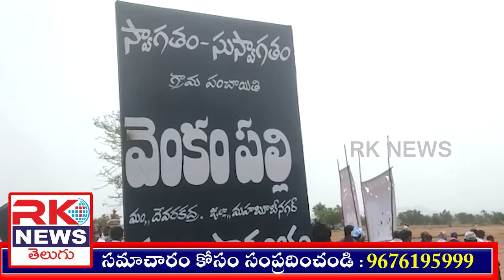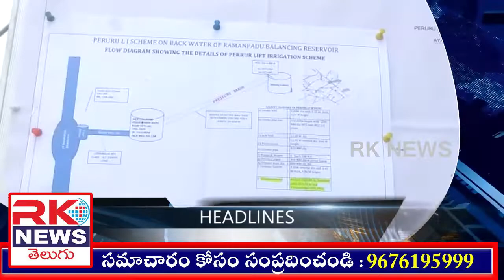RK NEWS//NEWS BULLETIN 04-06-2022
దేవరకద్ర నియోజకవర్గంలో ఐటీ శాఖ మంత్రి కెటి రామారావు సుడిగాలి పర్యటన 119 కోట్ల రూపాయలతో శంకుస్థాపనలు ప్రారంభోత్సవాలు.

పోడు సాగుదారుల అందరికి అటవీ హక్కుల చట్టం 2006 ప్రకారం హక్కు పట్టాలు ఇవ్వాలి... తెలంగాణ రైతు సంఘం అధ్యక్షుడు.

అదనపు కట్నం కోసం వేధింపులు... హత్య చేసి ఆత్మహత్యగా చిత్రీకరించే ప్రయత్నం చేశారు ..బంధువుల ఆందోళన.